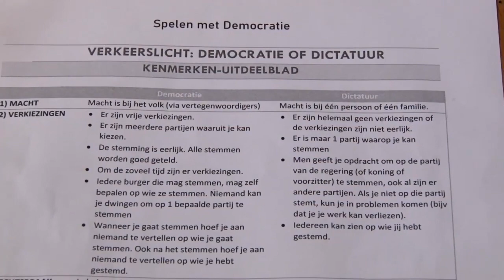17 02 2020 Stichting Projekta organiseert democratische speeldagen